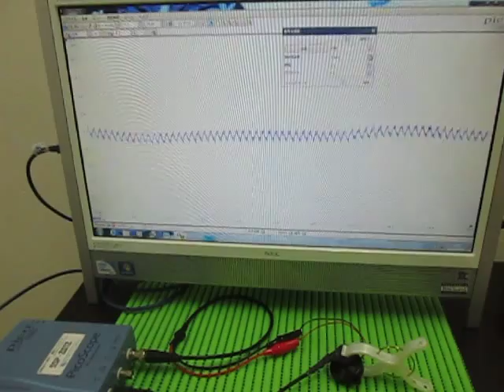音と超音波の組み合わせによる、超音波実験 ultrasonic-labo